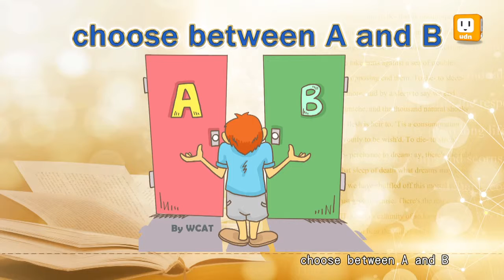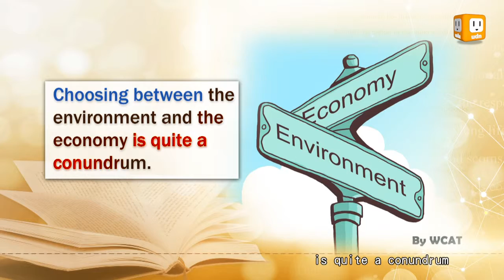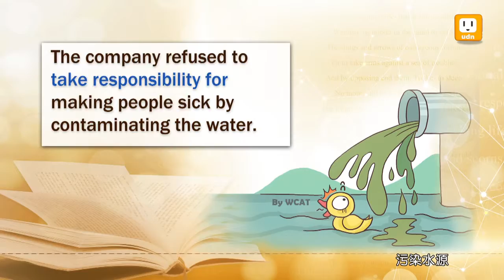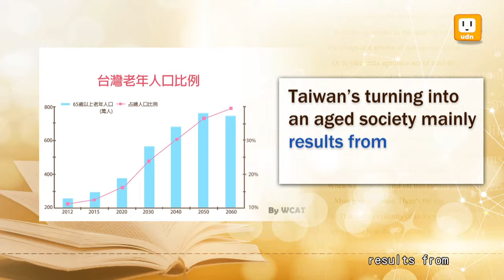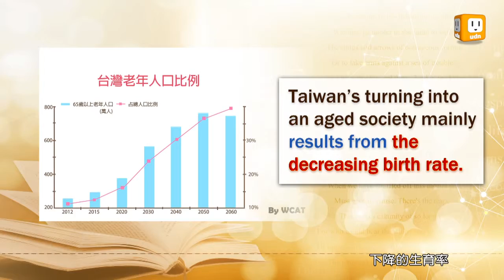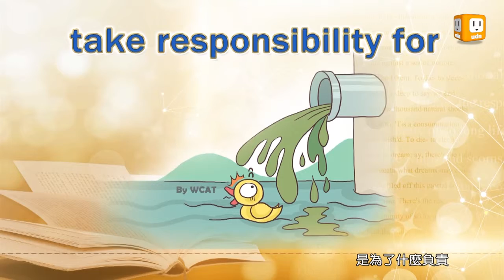【2014.12.16】第325集 字。助旅行_準-《字。在生活》